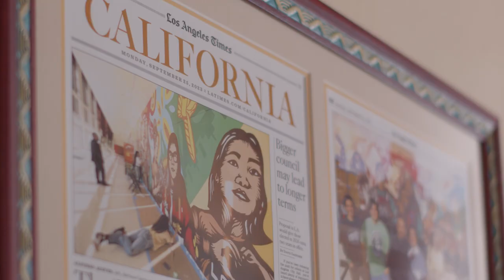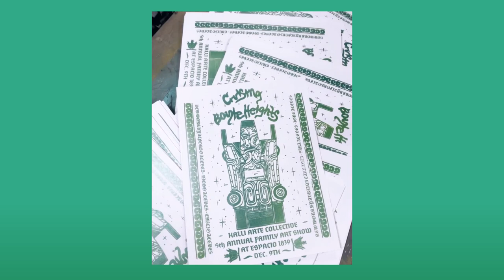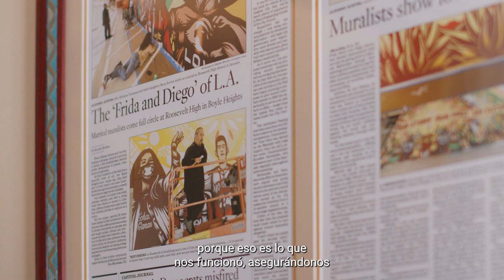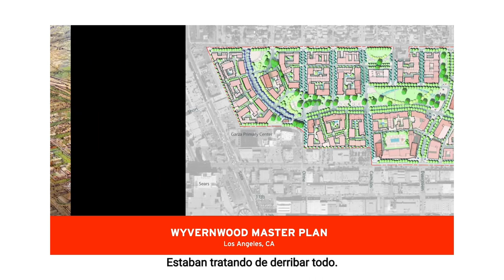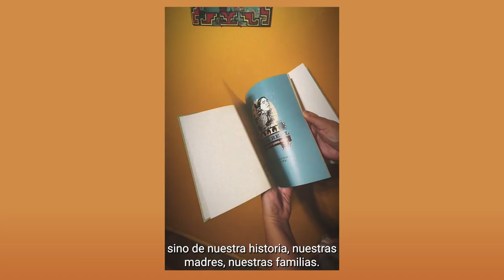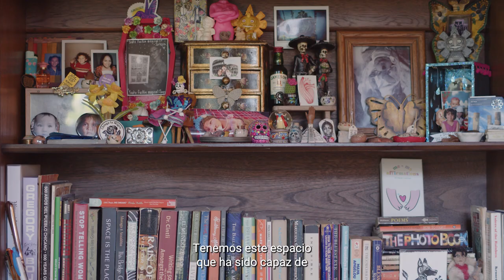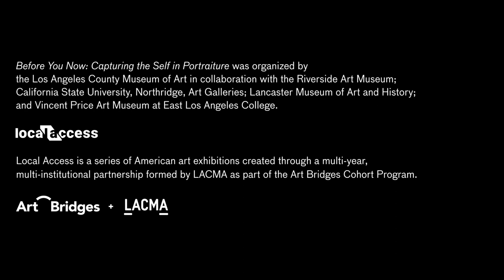Kalli Arte Collective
Before You Now focuses on the enduring theme of the artist's self-portrait, as seen in a selection of works from LACMA’s collections of photographs, prints, drawings, videos, and installation art. Primarily featuring contemporary makers, the exhibition is an introduction to seeing American artists as they see themselves—or as they want to be seen by their public. They are shown contemplating their physicality in realistic fashion, highlighting their persona through symbolic tropes, or utilizing humor or conceptual methods to enlighten, exaggerate, or camouflage their reflective selves. Over 50 artists—including Laura Aguilar, Kwame Brathwaite, Kalli Arte Collective, Roger Shimomura, Cindy Sherman, Rodrigo Valenzuela, and June Wayne—display an ongoing fascination with, or return to, the self-portrait. Before You Now aims to broaden the topic to include many whose practice leans into an autobiographical narrative, and explores artists who are adding to and redefining our culture by expanding on ideas of identity.

This exhibition was organized by the Los Angeles County Museum of Art in collaboration with the Riverside Art Museum; California State University, Northridge, Art Galleries; Lancaster Museum of Art and History; and Vincent Price Art Museum at East Los Angeles College.